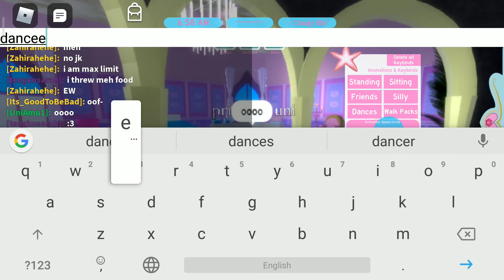The roblox dancer